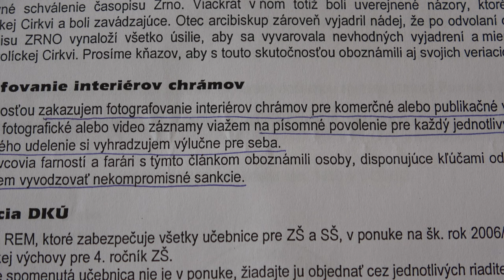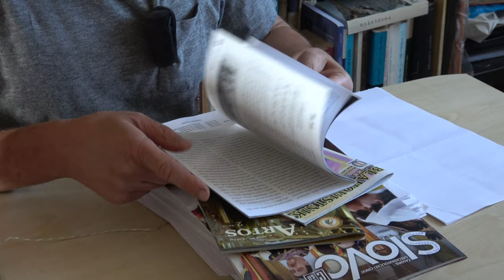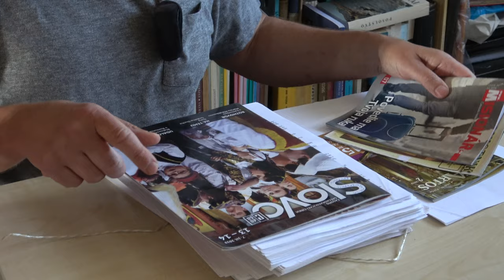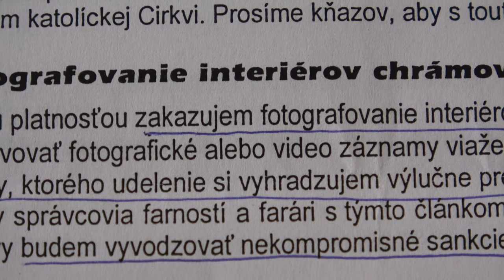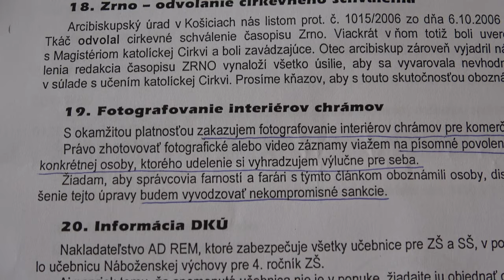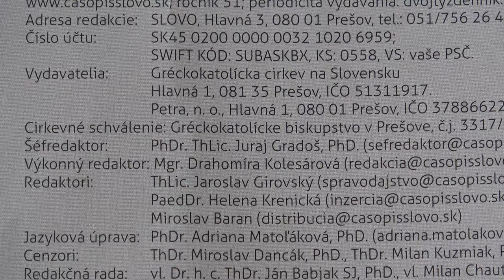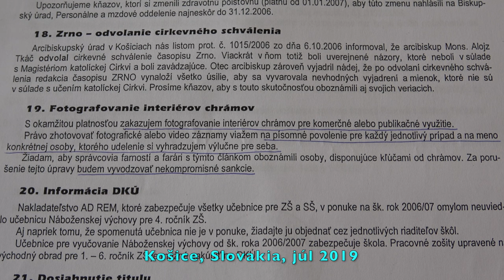Arcibiskup Jan Babjak sprivatizoval ikony a ikonostasy 2019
Charakter J.E. arcibiskupa Jána Babjaka, vystihuje príbeh Timkoviča s ním ešte v Ríme: Rímsky incident s jezuitom Babjakom - konflikt o Vatikánske rádio dávam ak by bol nefunkčný (youtube to niekedy robí, že skráti adresu linku), tak si ho potom nájdite pod menom: Rímsky incident s jezuitom Babjakom na Google.

Na internete, či v časopisoch a iných publikáciách už 13 rokov (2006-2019) nenájdete fotografie z interiérov slovenských gréckokatolíckych cerkví, ikon, obrazov či ikonostasov. Prečo? V októbri 2006 to arcibiskup (vtedy ešte len biskup) Ján Babjak, SJ, zakázal. Tento zákaz trvá dodnes, teda aj v r. 2019. Preto sa po gréckokatolíckych cerkvách dodnes nefotí… Čo je ale aj škoda nielen duchovná, ale aj kultúrnym poškodzovaním Slovenska a jeho reklamy vo svete.

Arcibiskup Ján Babjak sprivatizoval ikony a ikonostasy 2019

Credit to youtube music:
Grand Slam
Hostile Planet
Obelisks